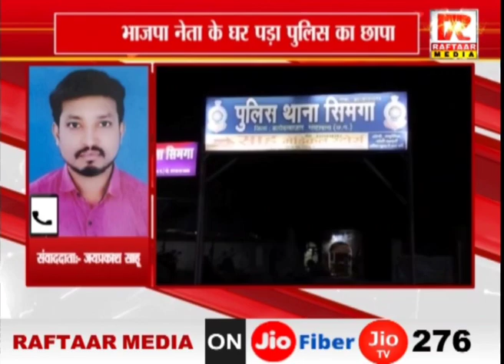जुवारी चढ़े पुलिस के हत्थे